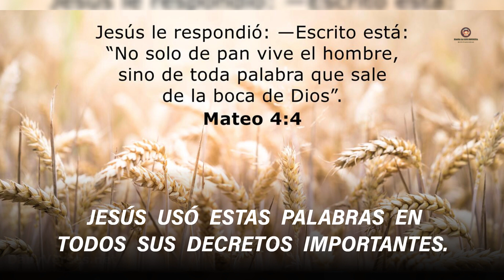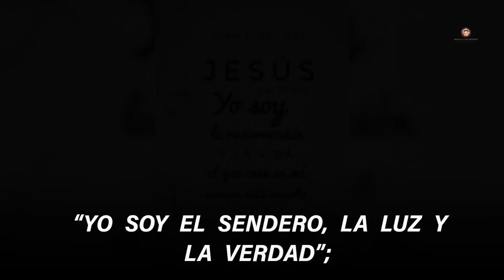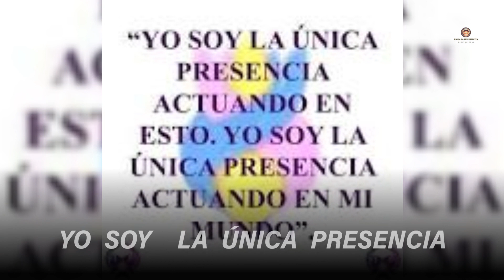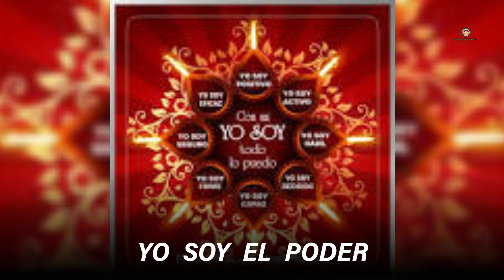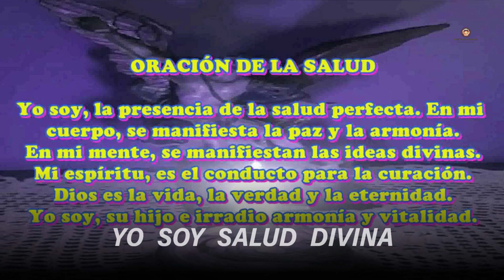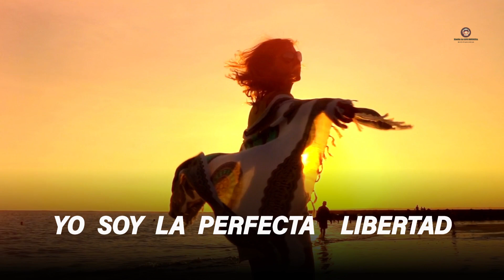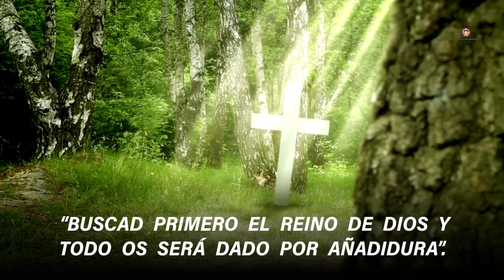YO SOY EL PODER DE LAS AFIRMACIONES POSITIVAS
Comienza tu día con el poder de las afirmaciones positivas. Esta práctica diaria de afirmaciones te ayudará a aumentar la autoestima, la confianza y la motivación. Repite estas empoderadoras afirmaciones de "YO SOY" y manifiesta un mejor tú.
Videos motivacionales diseñados para elevar e inspirar, brindando perspectivas para mejorar tu vida y convertirte en la mejor versión de ti mismo. Las afirmaciones positivas "yo soy" le permitirán aumentar su prosperidad poderosamente para acceder a su mente subconsciente y crear una extraordinaria abundancia. El secreto para aplicar la ley de la atracción se basa en atraer la abundancia a tu vida aplicando las afirmaciones más potentes y positivas para mejorar tu vida.